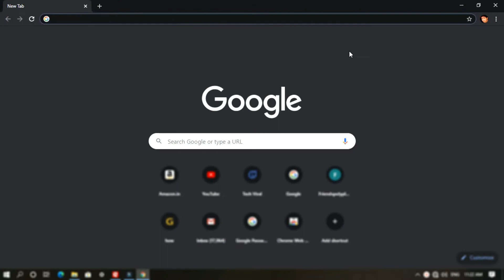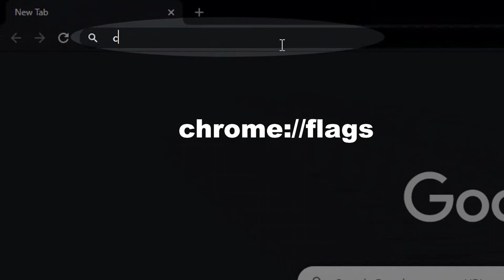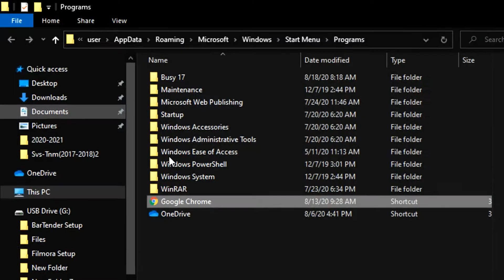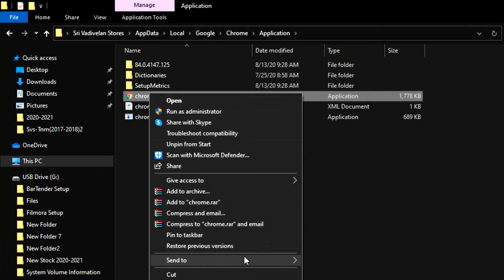How to create Desktop Shortcut for Google Chrome Incognito mode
Click the link given belowto download Google Canary Chrome Browser